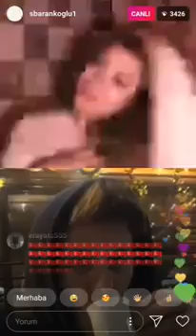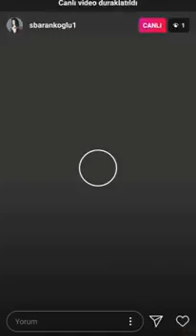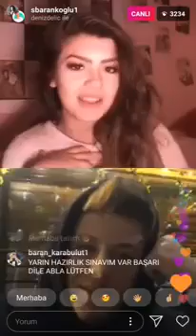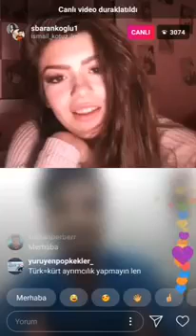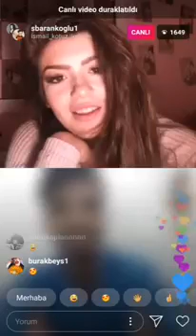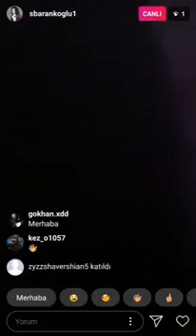SİMGE BARANKOĞLU CANLI YAYINDA HESABINI ÇALIYORLAR !!!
Simge Barankoğlu canlı yayın da hesabını çalmaya çalışıyorlar.